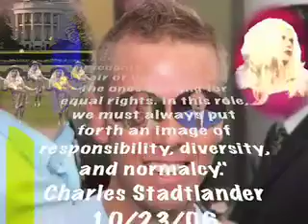HOMOPHOBIA IN THE GAY WORLD! Charles Stadtlander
Trannies and drag queens are up in arms about a homophobic or rather drag and transgender phobia laden candidate named Charlie who is running for City Council in Atlanta, Georgia.  This guy and others like him are the reason the LGBT community doesn't have Ms. LaReina to themselves.  Vote for the lesbian candidate!  I help all those who are bullied, and when our own gay politicians try to bully transgender people and drag queens (he also picked on the lesbian), its time to kick some reverse homophobe ass.

Ms. LaReina